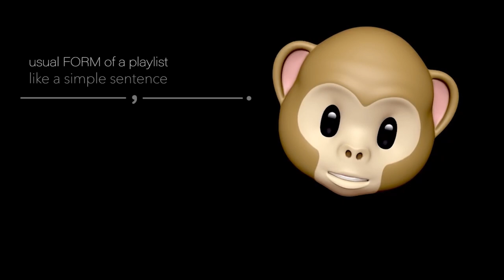Trailer #1, Form of Music Part 1. Playlist for Milongas. TTVTTM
This is only a trailer for Form Part 1 of the series, the revision of the lecture: "8 elements of music"

This episode explains the Form as in composition. Seeing the larger picture by going in to the composition of tango music provided in milongas. More to come.

Supporters of our channel are:
Kim, Kent, Danielle, Michael T, Sasan, Anne-E,
Pascal, Konstanze, Andreas, Yury, Koray, Olesya
Andolie, Hjard, Irene, Angela, Patricia, Angelo
Schwan, Candle, Michael K, Paul, Ashish
Alex, Baard, Åsne, Antonio, Sigrun, Greta, Ekin
Dario, Sarah, David, Thuy, Graham, Dennis, Stephan,
Peter, Angela, Helen, Mark, Huseyin, Rich, Gary, Nadela,
David, Andrew and Simon.